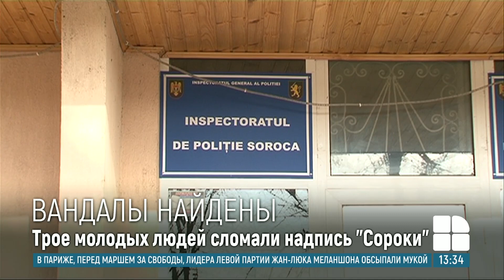Полицейские нашли вандалов, сломавших надпись "Сороки" на въезде в город